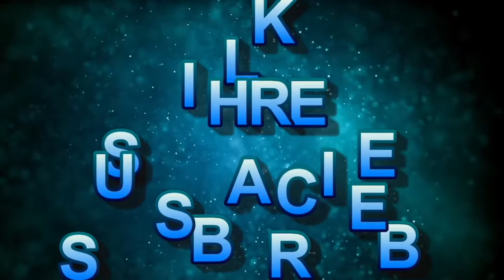New Motivational Speech l New Nepali Motivational Video l Part-40 l English Subtitles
Hello friends !!